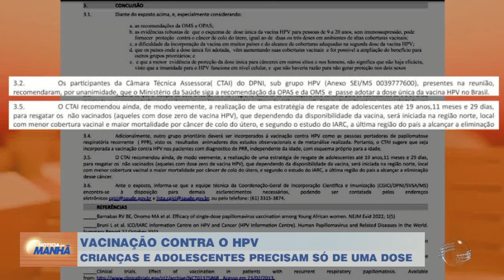Crianças e adolescentes precisam apenas de uma dose contra o HPV